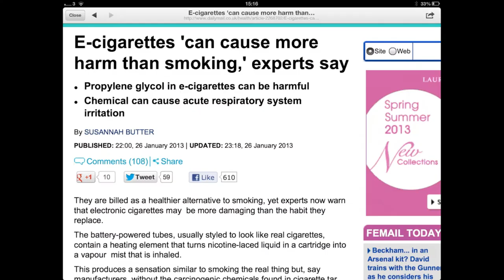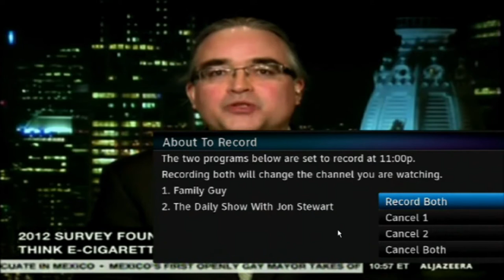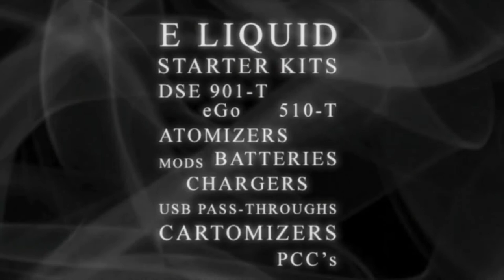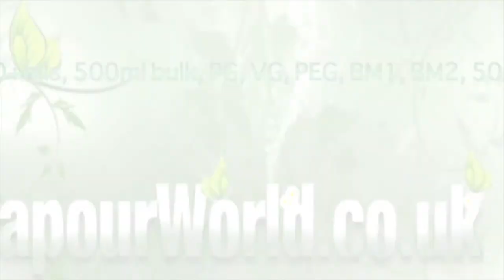VT Talk 18-09 - A sideways Glantz at e-cigs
Sav and Dave feature the Phillis v Glantz footage and discuss the next steps in the campaign to save e-cigs from medicines regulation.